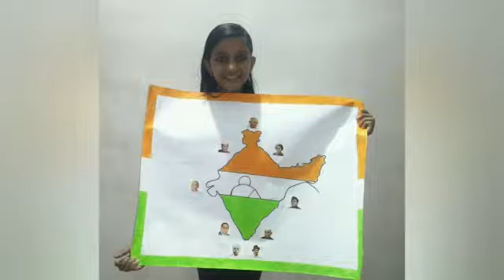Independence Day celebration by class VIII🇮🇳